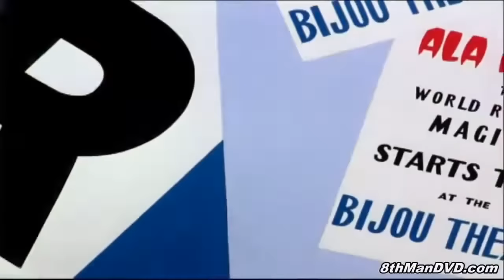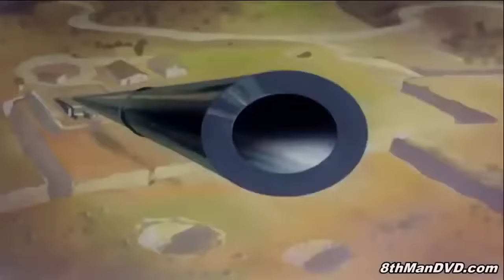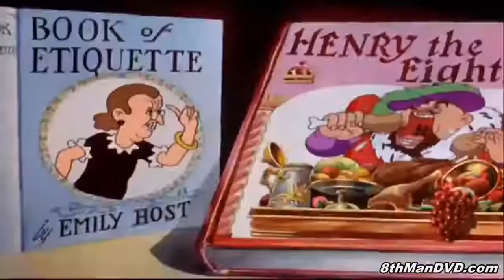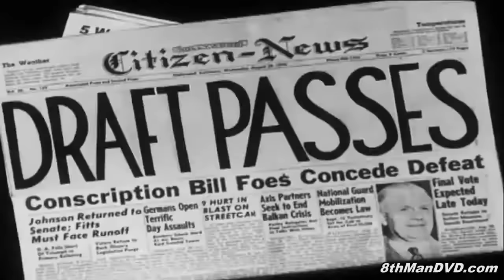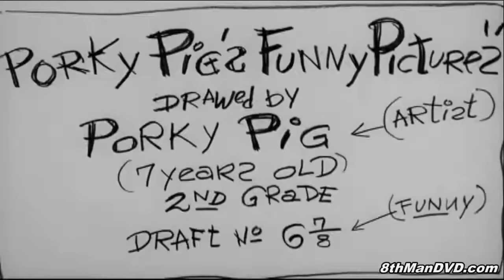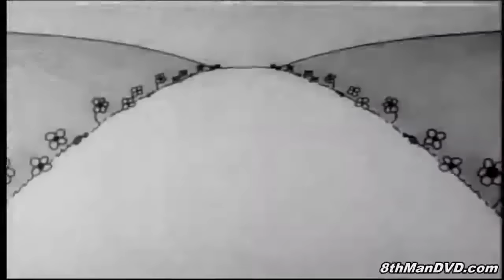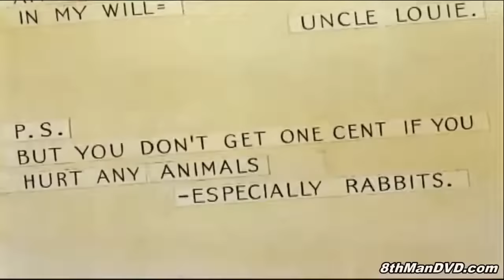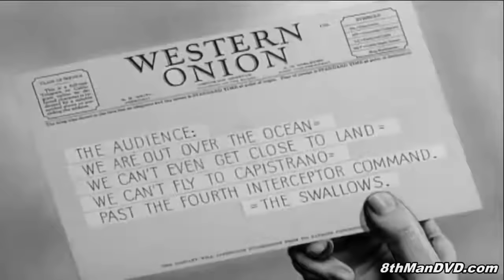Looney Tunes Compilation | Bugs Bunny, Daffy Duck, Porky Pig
Looney Tunes is an American animated comedy series produced by Warner Bros. from 1930 to 1969 during the golden age of American animation alongside its sister series Merrie Melodies.